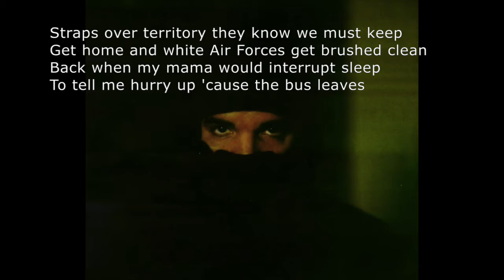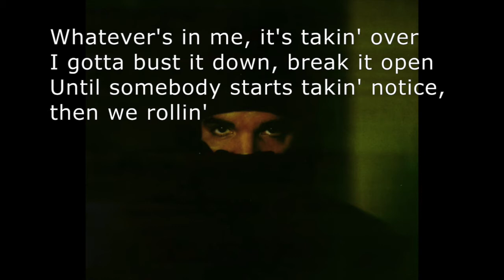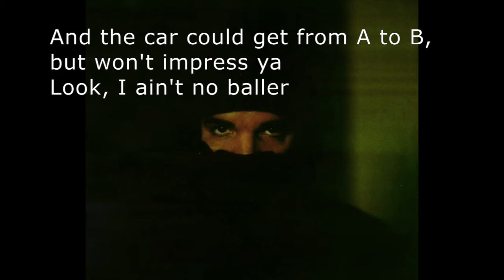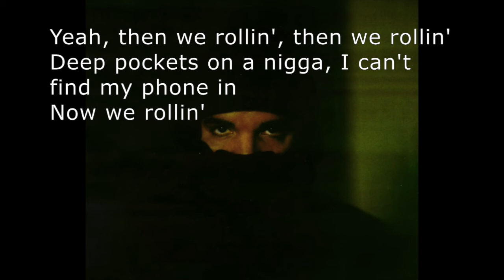Deep Pockets (Lyrics) - Drake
Lyrics:

[Intro]
For my nigga Hush
Yeah, look

[Verse 1]
Dressed in fatigues, I rep the East with my trustees
Smokin' on crushed leaves
They turn they back on everything we built, then they must bleed
I've seen splatter hit the snow when the blood freeze
Straps over territory they know we must keep
Get home and white Air Forces get brushed clean
Back when my mama would interrupt sleep
To tell me hurry up 'cause the bus leaves
Summertime heatwaves, I used to just cut sleeves
My shorty really love me, man, she want me to cut keys
I can't do that normal type of life, is it just me?
Niggas steady try to ride the wave, but it's rough seas
I'm losin' enough sleep dealin' with envy
And the news that they sent for me got the block in a frenzy
It's on Meech like it's trendy
Runnin' round from Laurier to MacKenzie when the city's empty, yeah
Early twenties, but I want fifties, hundreds, not pennies
I need plenty
Got me ready to flip the F out like Fendi
Whatever's in me, it's takin' over
I gotta bust it down, break it open
Until somebody starts takin' notice, then we rollin'

[Chorus]
Yeah, then we rollin', then we rollin'
Deep pockets on a nigga, I can't find my phone in
Now we rollin'
Now we rollin'

[Verse 2]
Look
Back when Big Apple sold dreams, I stuck to my own thing
Back when the house that I own now was my home screen
Before I'd ever hit the road and feel like the home team
Runnin' missions
Pyramid schemes just like the Egyptians
Back when hotlines were still flippin'
Now I'm seein' money off of hotlines blingin' but it feels different
Transitions, plans switchin', ambition
Mindin' my business, buildin' a business, et cetera
Inspired by a few, but my mind really drives itself like Tesla
I always had a little somethin' extra
Back when Corey was our sole investor
And the car could get from A to B, but won't impress ya
Look, I ain't no baller
Still need my accounts longer like the way my nephew's gettin' taller
My soundtrack is the second Carter, dreamin' of acceptin' offers
And easin' tensions
Keepin' family out of East Detention
And out of Pine Hill Funeral Center
Spots we got no business enterin'
Back when Jill Scott was the apple of my afrocentric eye
I had to find a way to get someone's attention

[Chorus]
Then we rollin', then we rollin'
Now we rollin'
Now we rollin'

Drake drakes music drake new album drake rap hip hop